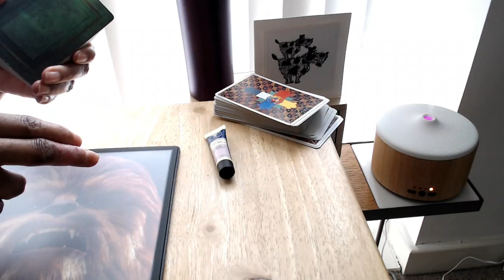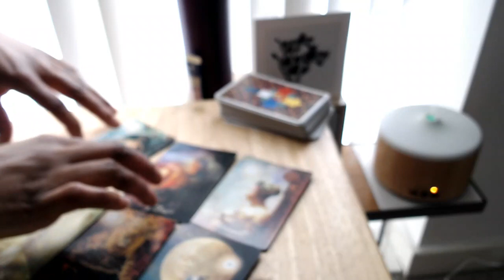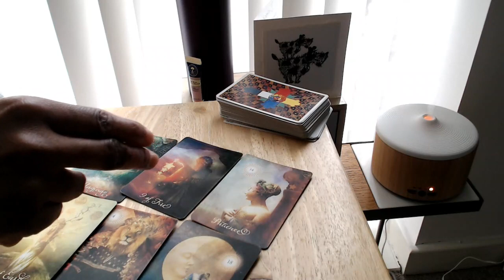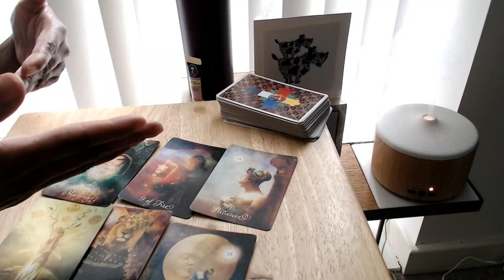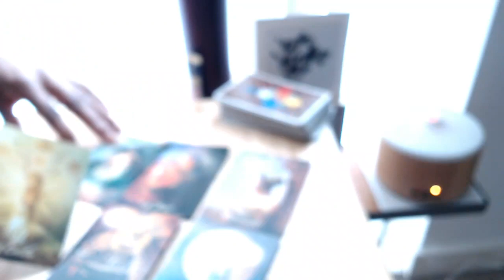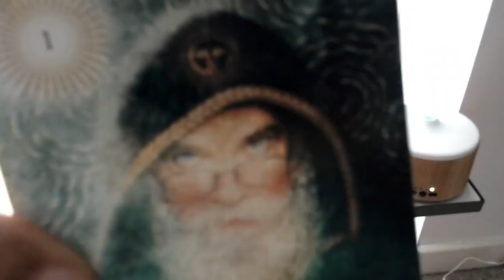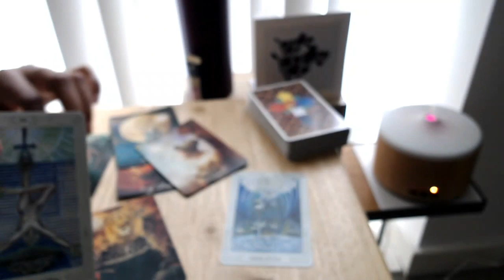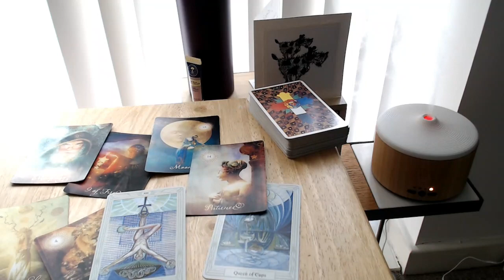You Taking *CORRECT ACTION* Leads To Them Taking Action Steps Towards You 😡😘 ~ DM DF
To Book SOPHIA`S TWIN FLAME READING, please Go To The Website. Click Or Copy & Paste Link Below ↓ ↓ ↓

I’m Sophia,
I Work With Energy And Teach You How To Build Yourself Worth And Self Esteem So That You Can Be Abundant In *ALL* Aspects Of Your Life.

*ALL* My Work IS 100% MONEY BACK GUARANTEE ** INCLUDING MY TAROT READING** No one Else Matches or Even Offers a Guarantee. So What Are You Waiting For? As, NO RISK FOR YOU! So Go To My Website And Book My Work NOW!!!

(This Website Has The Current Up To Date Prices Not YouTube)

***PLEASE READ ALL BELOW BEFORE CONTACTING ME AS MOST COMMON QUESTIONS ANSWERED BELOW***

EMAILS ONLY FOR SENDING IMAGES, LOST PROGRAMS OR MISSED READINGS

(If YOU have lost the program link put *LOST PROGRAM LINK* in the subject line of email. ALL programs are attached to Paypal that send you the program web link automatically after payment.
If I have missed your reading after the date you should have noted for yourself, then after 1 week after the missed date then please email me with *MISSED READING* in subject line. If I check and I have not missed your reading date or it is not over a week from the date, you will not receive a reply but will receive your reading.
CONTACT FORM NOT FOR FREE ADVICE OR ASKING FOR FREE OR CHEAPER BOOKINGS!
for synopsis on most programs.